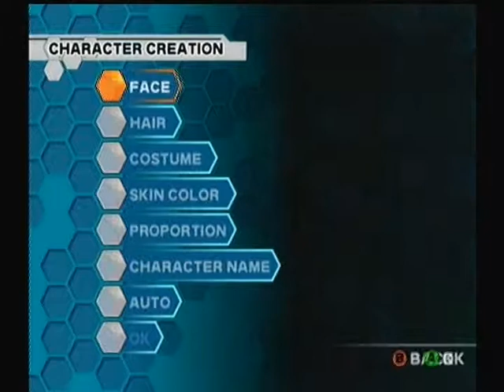Phantasy Star Online : Episode 2 (Game Cube) - Character creator (HUnewearl) + Le Labo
Création d'un personnage HUnewearl (Hunter, Newman, Girl), ainsi qu'une petite visite du Labo sur Pioneer 2
Cheminement vidéo :
- Création de l'avatar : 0:01
- Le Labo : 2:40
- Pioneer 2 : 4:53

Title : Phantasy Star Online : Episode I & II
Platform : Nintendo Game Cube